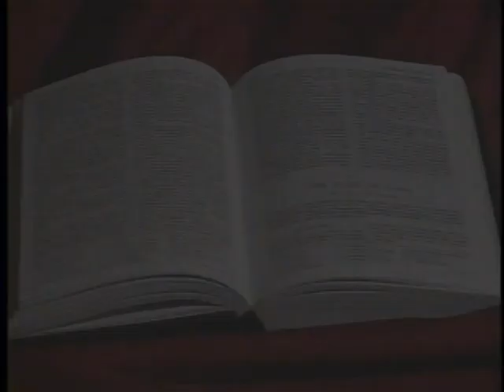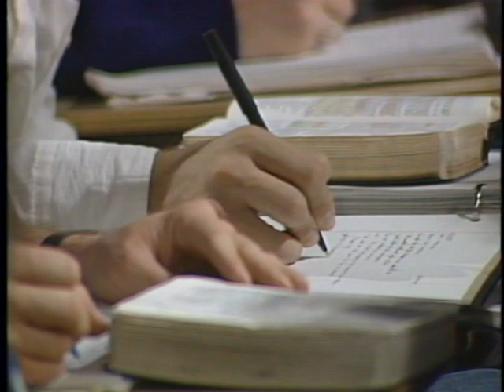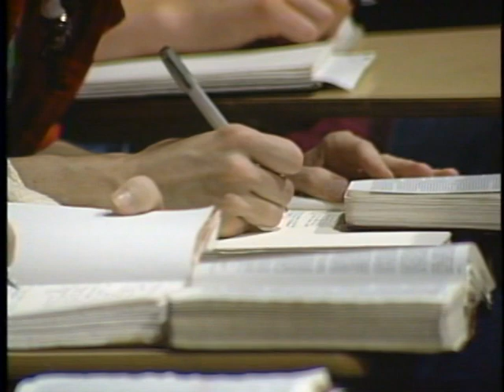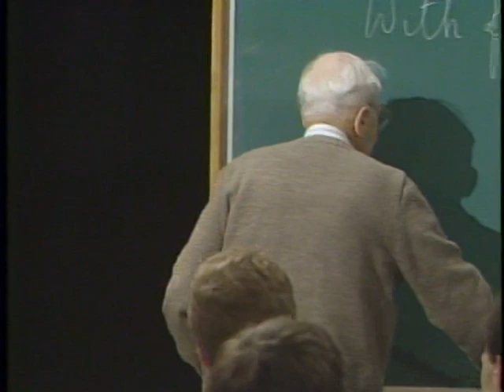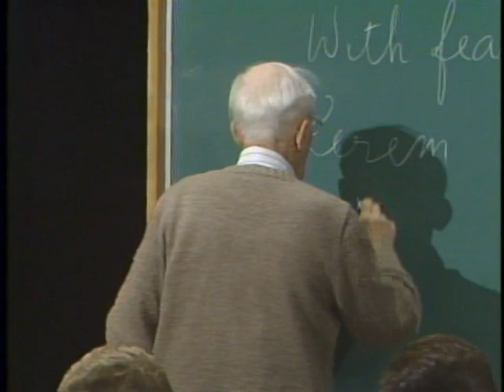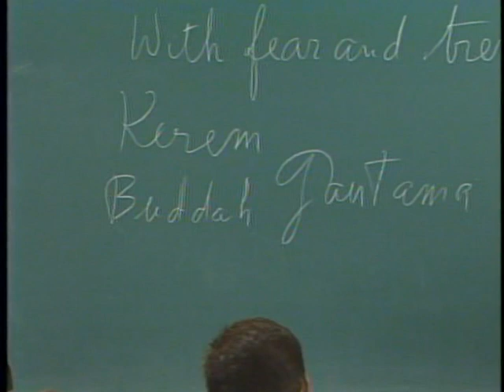Lecture 25 - Book of Mormon - Jacob 5--7; Enos - Hugh Nibley - Mormon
Jacob 5--7; Enos - The Olive Tree; The Challenge of Sherem

Hugh Nibley was a veritable genius, a real Renaissance man competent in Music, Art, History and Science.  He had a photographic memory and often quoted ancient texts verbatim in their original languages during his lectures.  The former dean of the Harvard Divinity School, George MacRae, once lamented while hearing him lecture, "It is obscene for a man to know that much!"

Nibley's rigorous defense of Mormon scriptures earned him a worldwide reputation as a scholar.  Nibley was praised by Evangelical scholars Carl Mosser and Paul Owen for his ability to draw upon respected historical, archaeological, and linguistic sources to provide strong support for Latter-day Saint beliefs.

At the time of this Lecture series, Nibley was Professor Emeritus of Ancient Scripture at BYU, having retired in 1976.  He can be viewed as the Godfather of LDS scholarship.  He published 19 books and also published dozens of scholarly articles in peer-reviewed journals on topics without direct reference to Mormonism.  It is a rare treat to hear him speak, as he passed away in 2005.  If you enjoy this lecture, please forward it on to others you think would enjoy it as well.

Relevant terms: book of mormon, mormonism, mormon, morman, egyptian, i believe mormon, byu, lds, mormons, mormon jesus, mormon temple, mormon video, mormon daddy style, mormon style, Mormon messages, mormon tabernacle, mormon choir, mormon tabernacle choir, hallelujah, amazing grace, tabernacle choir, mitt romney, glenn beck, romney mormon, mormon musical, mormon channel, south park mormon, mormon song, mormon songs, mormon music, mormon cartoon, lds music